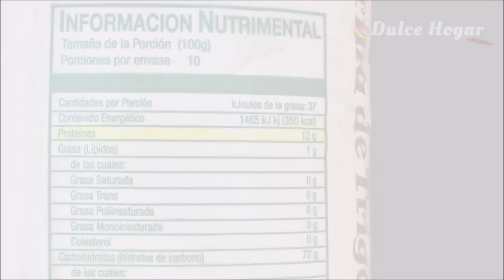PAN PITA Pan ÁRABE SIN HORNO! Pocos ingredientes Dulce Hogar Recetas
QuédateEnCasa conmigo Delicioso PAN CASERO SIN HORNO, ideal para acompañar tus alimentos favoritos y lo mejor CON POCOS INGREDIENTES!

😋MÁS RECETAS DELICIOSAS AQUÍ 👇🏻

BIENVENIDOS A DULCE HOGAR!
Les comparto con mucho cariño ésta deliciosa receta, para que puedas disfrutar de un rico pan sin salir de casa. Es un pan sencillo pero delicioso y lo mejor es que no necesitas horno para preparar éste pan. Queda muy bien con todo tipo de alimentos, aunque por sí solo es DELICIOSO!!😋😍👌Espero te animes a preparar ésta receta y compartirme tu experiencia en los comentarios!

500 g de harina de trigo, de preferencia de 12 g de proteína 4 1/2 tazas
310 ml de agua tibia (NO caliente, mataría la levadura) 1 1/3 taza + 1 CDA. aproximadamente.
10 g de levadura seca instantánea 1 cda. tbsp
NOTA: SI USAS LEVADURA FRESCA usa 30 gramos. Regularmente se usa EL TRIPLE de lo que usarías de levadura seca.
10 gramos de sal 1/2 cda. tbsp
36 g de aceite de oliva .3 cdas. tbsp
Si no consigues aceite de oliva puedes usar cualquier aceite vegetal.
Harina extra para espolvorear.

* OJO! LAS TAZAS A LAS QUE HAGO REFERENCIA, SON TAZAS MEDIDORAS DE 225 ML.

PUNTOS IMPORTANTES EN LA ELABORACIÓN DEL PAN:
*HARINA: Debe ser harina de trigo 100% que no contenga polvos de hornear (NO leudante) La que estoy utilizando contiene 12 g de proteína. Ésta información la encuentras al reverso del empaque, aunque puedes usar a partir de 10, 11, 12 g de proteína. Menos de 10 gramos no te la recomiendo, ya que estaría muy refinada, no absorbe mucho líquido (queda aguada) y  no desarrollaría bien el gluten, que es lo que da estructura al pan y hace que queden desarrollados y esponjosos.

SI USAS LEVADURA FRESCA: usa 30g ya que regularmente se utiliza el triple de lo que usarías de levadura seca.
PUEDES USAR CUALQUIER ACEITE en caso de no conseguir el de oliva.
PARA DISOLVER LA LEVADURA: Recuerda que estamos trabajando con un SER VIVO y la levadura es sensible a ciertas temperaturas. Usa agua tibia, NO CALIENTE de tal manera que al introducir un dedo sea tolerable y NO te quemes. Si quieres usar termómetro sería entre  32 y 38 grados Celsius (90 y 100 grados Fahrenheit). Si el agua está muy fría, la levadura no se activará. Si el agua está  caliente, la levadura morirá. Si esto sucede la masa no crecerá y quedará un pan apelmazado y duro.
AMASADO: El tiempo de amasado dependerá de tu habilidad y experiencia. Regularmente tardo entre 15-20 minutos en amasar sin parar. Cuando inicié en la práctica del pan llegué a tardar hasta 45 minutos! Así es que no te preocupes si te tardas un poco más.Tú puedes tardar más o menos tiempo. Si es la primera vez que haces pan quizá te resulte algo cansado. Si no tienes experiencia en amasar te sugiero que uses el amasado en bloque; es decir, amasas 10 minutos, reposas 10 minutos hasta que la masa desarrolle el gluten (esté elástica y manejable). Si no desarrollamos el gluten de nuestra masa el pan no crece. Ya que durante el reposo se genera gas carbónico (lo que da volumen a la masa) y necesita una masa resistente que pueda contenerlo para que al momento de hornear o cocinar quede esponjoso.Y LO MÁS IMPORTANTE: El pan es cuestión de práctica MUCHA PRÁCTICA. No te desanimes si no sale a la primera. Es normal😉

Si se animan a preparar las recetas y quieren compartir sus fotos lo pueden hacer en mi página de facebook, hay un espacio que dice VISITANTES, entran ahí y pueden dejar sus fotos que me daría mucho gusto ver sus creaciones. Les dejo el enlace👇